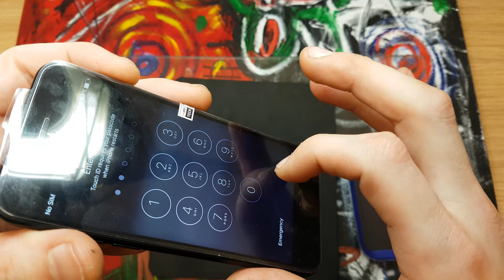Logical repair of Apple iphone 7g assemble to replace display touch screen Part 2 of 2